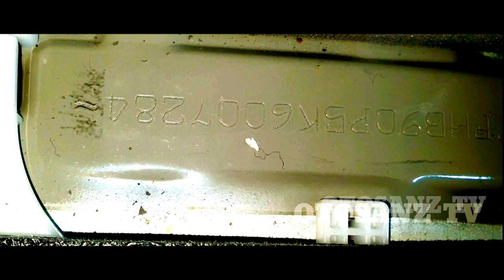LETAK NOMOR RANGKA & NOMOR MESIN TOYOTA PREMIO 2019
kali ini channel otosanz akan berbagi info NOMOR RANGKA & NOMOR MESIN TOYOTA PREMIO 2019 adalah identitas kendaraan yg perlu kita ketahui, karena Nomor Chasis dan nomor mesin itu adalah simbol  kendaraan TOYOTA PREMIO 2019 kita yang bersih dari indikasi ranmor atau biasa disebut bersih dari data MOBIL curian, dan LETAK NOMOR RANGKA & NOMOR MESIN TOYOTA PREMIO 2019

Music Background from library youtube